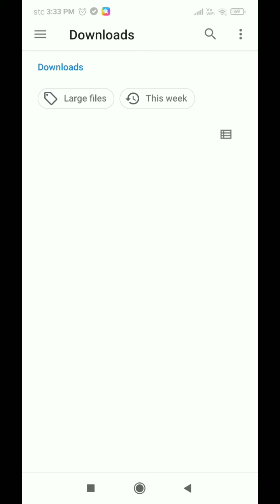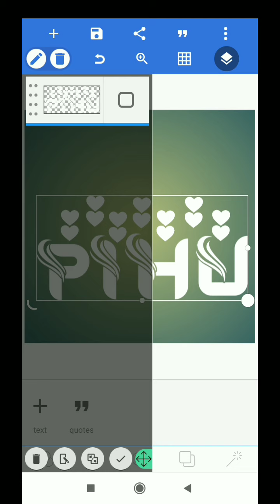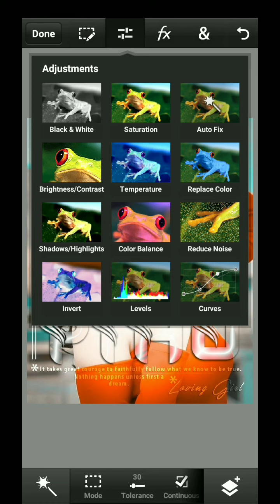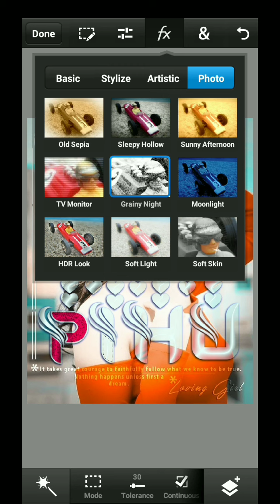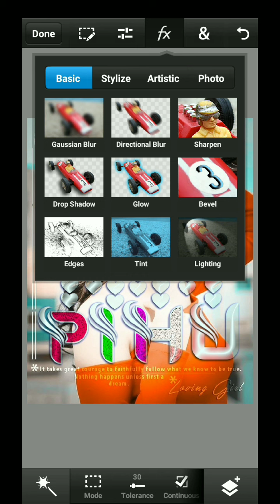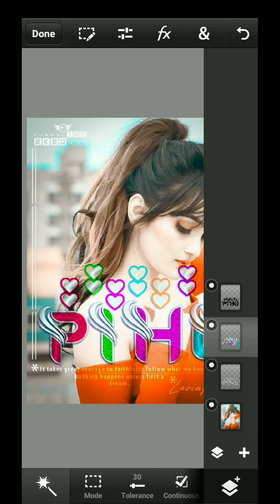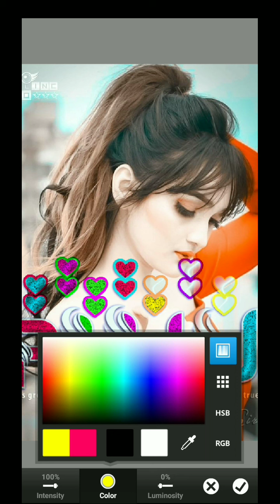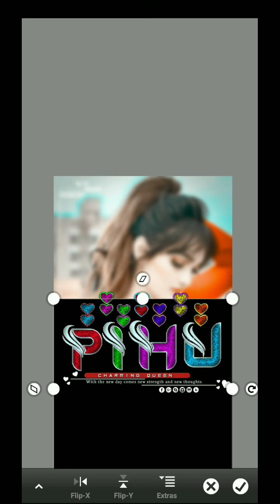glass font name new modify font in Pixellab PS touch editing tutorial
Hello guys
lam back with another video editing tutorial on android Mobile This video i want to show you about new glass font editing modify font
                   🙋 Hello guys 🌹
My best glass font name editing tutorial play list
👉 Apps link...